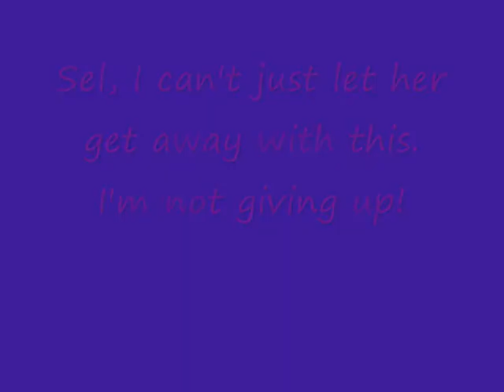Goodnight & Goodbye Chapter 4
Nick's POV:

I don't know how long I've been running. I started when we left my house. They weren't happy with my plan, but that didn't change anything. Not today.
All that mattered was getting my brother back.
Selena has been holding my hand, trying to keep up with me as we run, no sense of where we are heading, or where we aim to go, we just run.
She skidded to a stop beside me, her breath coming out as strained, fast panting, and I noticed that mine was too.
"Nick, do you have any idea where we're going?" Selena asked, her eyes searching mine for an answer. I shook my head.
"Miley said she'd meet me where she started out," I said. "Any suggestions as to what  that might mean?"
"She made it up by starring in Hannah Montana," Sel said. "Where did she film that?"
And then it clicked. I didn't reply to Selly, just took her hand and pulled her onto my back as we made our way to them.

Demi's POV:

I was jogging. I've been running away from everyone for the past few hours. I need to find wherever Miley's got him. I need him.
I decided to call Selena. She answered.
"Nick, stop, it's Demi," she said away from the phone. "Put me down!"
I heard a sigh in the background and a thud as her feet came to the floor. Funny, it seemed close by.
"Sel," I said, and she hummed back. "I have to find Joey."
"We're already on it," Sel said. "We've run away and we're heading to Miley's old studio for Hannah Montana. Nick knows where it is cuz he filmed an episode there with her, remember?"
I took a step forward, then walked where my instincts were telling me to. I brushed my shoulder against a tree as I strolled along.
"Demz, are you there?" Sel asked. I nodded into the phone, then frowned to myself, knowing that she couldn't tell.
"Mhmm," I muttered, following the sounds. I was curious now.
"Demz, where are you?" Sel asked. I gasped.
"A lot closer than you think," I said, but not into the receiver.
Selena span on the spot and threw her arms around me.
"C'mon, we have to get there before dark, or we'll get lost," Nick said, seeming to appear out of nowhere.
I took Sel's arm, and she slipped her hand into Nick's, and we walked into the setting sun, our minds fixed on what would happen next.
We seemed to be going in circles, my sight not recognising the way we took. Then our destination came into view.
We neared a big grey building with the number eighteen on the door, and a shaking hand twisted the door handle. I looked up at Nick, who breathed deeply and carefully pushed the door inwards.
I held my breath in the eerie silence, squeezing Sel's hand as she squeezed mine.
The lights flashed and I frowned as the bright glow poured into my eyes. Straining my eyes, I noticed a figure holding a shiny object aloft with both hands and I heard a terrifying scream. A scream that was familiar to me.
It came with relief, and also horror as I gazed upon my Joey, all the blood, and the evil figure.
I gasped when I saw who it was.
"NO!" Selena screamed, and she buried her head deep into Nick's chest.
I desperately swivelled round to escape, but our only exit was locked.
We had walked into a trap.
Who is the mystery figure?
Plz comment/rate or i will just stop the story
jingle bells, maths smells, my teacher is a hag...
so, i need some comments to continue.
i know some people read this story.
beware, the carrots are watching you.
haha random